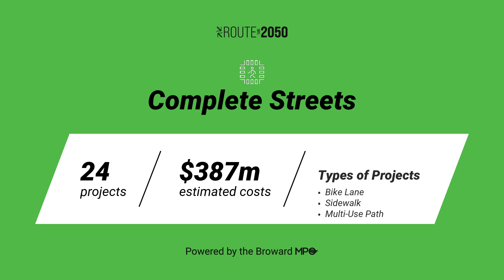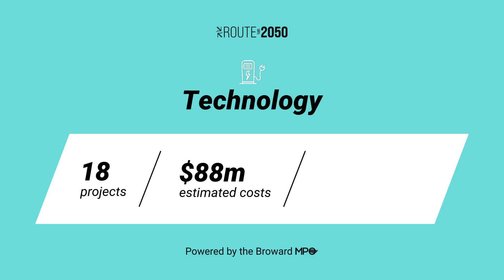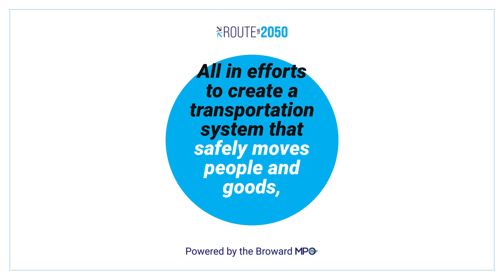Broward MPO - Route To 2050 MTP Highlights